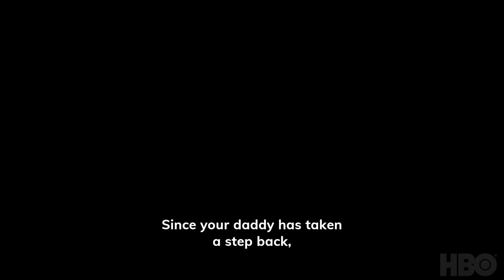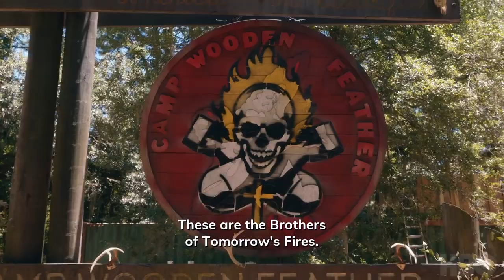The Righteous Gemstones season 3 trailer!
* MEDIA RELEASE *
*NSFW or Easily Offended Folks!!
You have time to catch up on Max before June 18th 2023.
Prepare for a righteous reckoning!
The Gemstones are BACK!!
New season kicks off 06/18/23 if you missed the first 2 you better catch up now and get your LAUGH ON!!